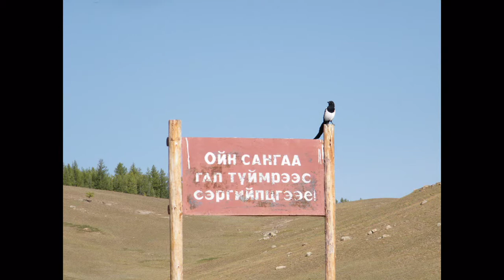Mongolsko - Terelj NP